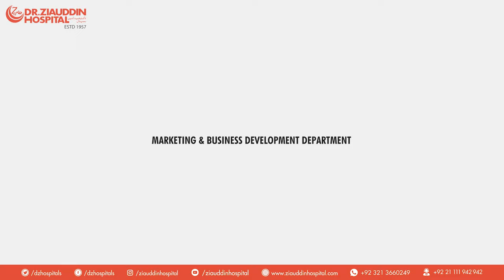Oral and Maxillofacial Surgeon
Listen to Dr. Noor ul Wahab, HOD/ Consultant Oral and Maxillofacial Surgeon at Dr. Ziauddin Hospital.